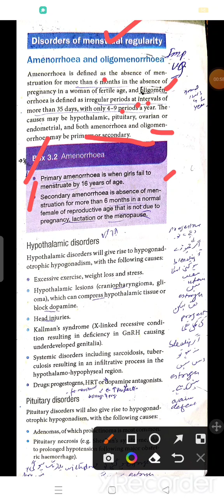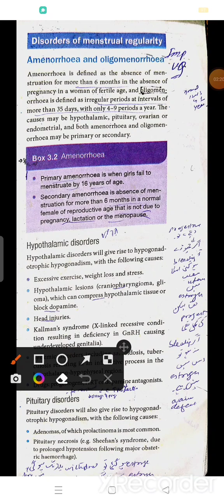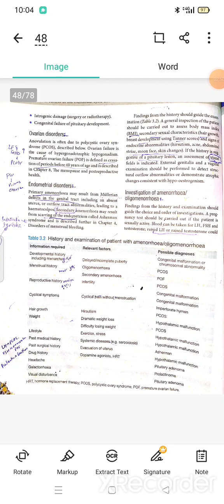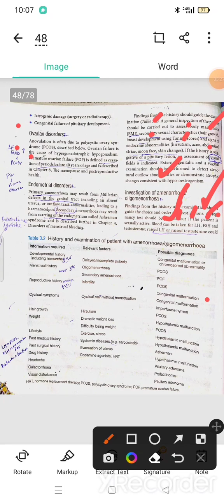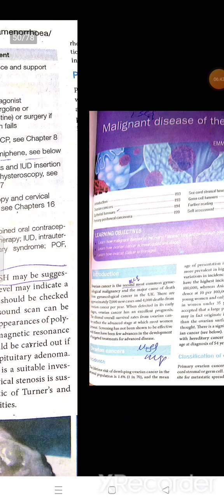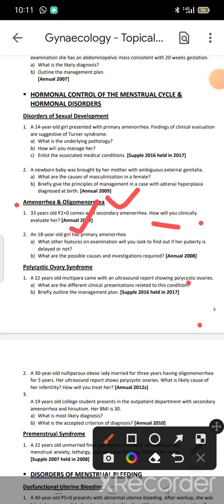Amenorrhea with all UHS UQ 💯💯